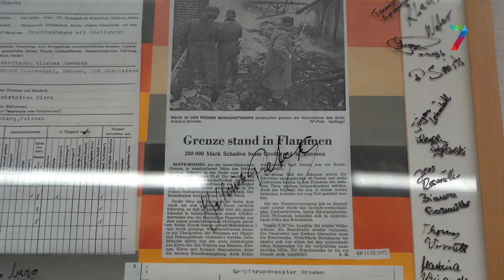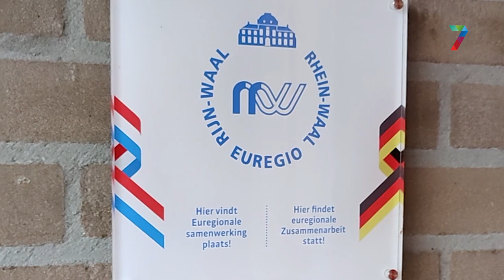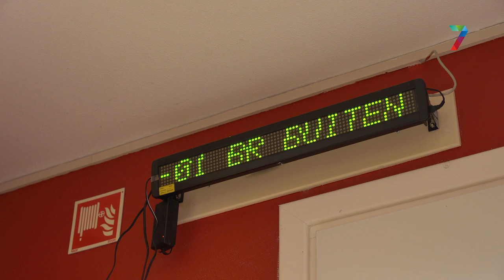Dit is waarom de Duitse brandweer bij jou komt blussen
Een brand blussen op 10 minuten afstand lijkt heel vanzelfsprekend. Toch is dat niet altijd zo. De brandweer uit Millingen aan de Rijn zou ongeveer een half uur moeten wachten op versterking van de brandweer uit Ubbergen of Nijmegen aan de Nederlandse kant van de grens, maar door hun samenwerking met het brandweerkorps uit Rindern, bij Kleef, hoeven ze nog maar tien minuten te wachten op versterking.